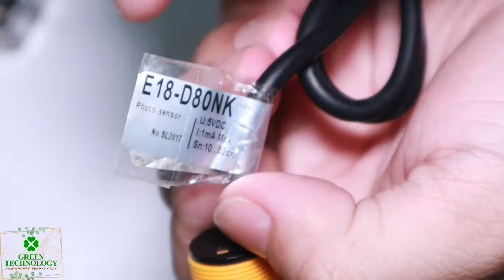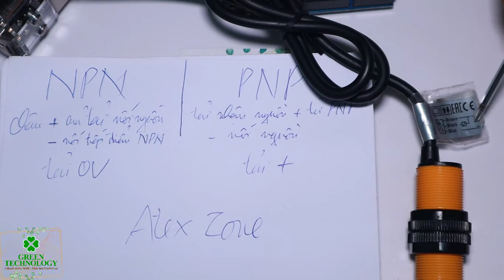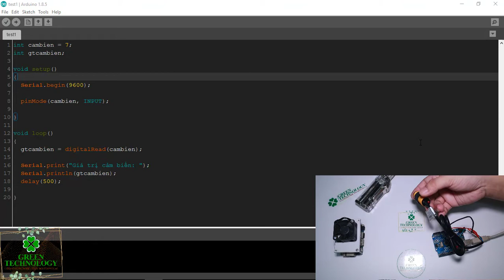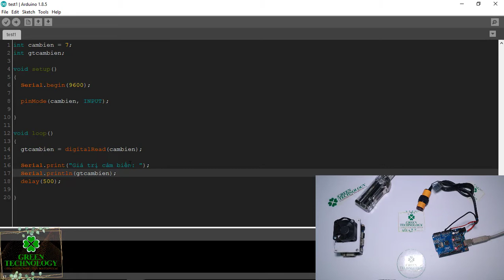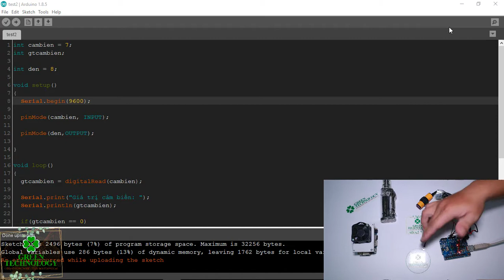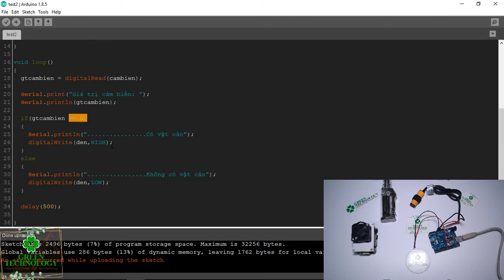Arduino | Cảm Biến Vật Cản Hồng Ngoại E18-D80NK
Hế Lô! Chắc chúng ta đều biến cảm biến vật cản hồng ngoại rồi...Nhưng hôm nay tôi sẽ giới thiệu với các đồng chí 1 loại cảm biến vật cản hồng ngoại chất lượng tốt với độ bền cao. Cảm biến vật cản hồng ngoại E18-D80NK sử dụng ánh sáng hồng ngoại để xác định vật cản phía trước cảm biến, cảm biến phát ra tia hống ngoại với dải tần số chuyên biệt cho khả năng chống nhiễu tốt kể cả ở điều kiện ánh sáng ngoài trời. Cảm biến có thể chỉnh khoảng cách mong muốn thông qua biến trở trên cảm biến, cảm biến có ngõ ra là NPN.

♡ GREEN TECHNOLOGY ♡